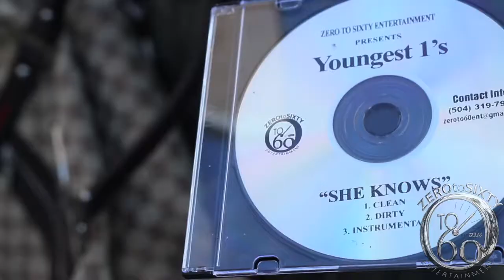Official Behind the Scene 3 Day Shoot Youngest 1s